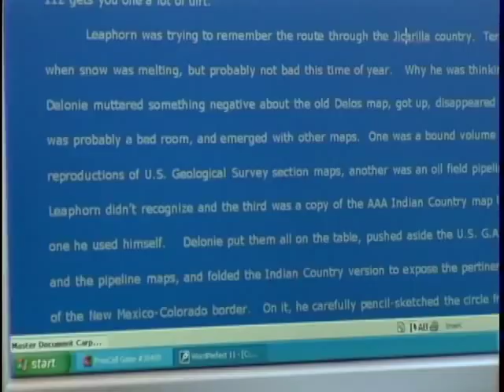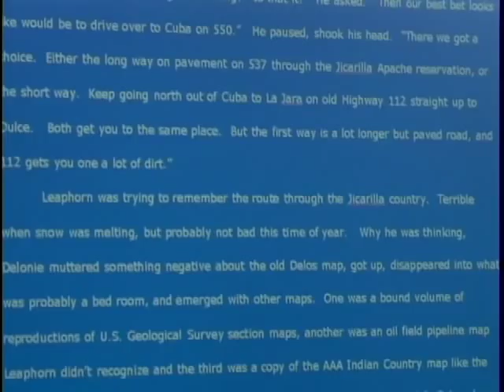Tony Hillerman, storyteller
Drawing inspiration from the stark New Mexico landscape and Navajo traditions, author Tony Hillerman's novels focused on the idea of hózhó (or xojo). This refers to beauty, harmony, and the interconnectedness of the natural world.  This video is an excerpt from a short documentary produced for the Los Angeles Times Book Prizes. Hillerman was the 2004 Kirsch Award winner.  Video by John Vande Wege